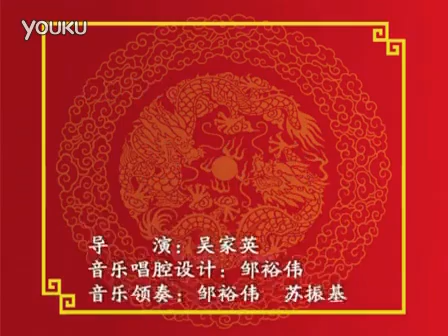粵劇 昆侖女 全 陳斌 蘇丹敏 林冠蘭 林植春 張水娣 吳秋婷 高州市粵劇團